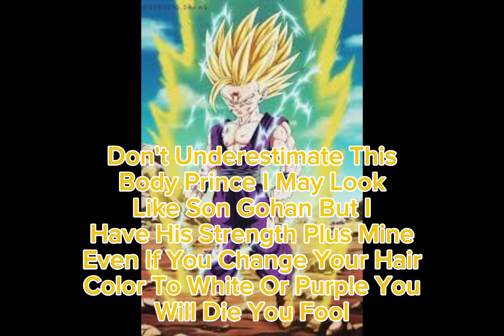Dragon Ball Bizarre Episode 2